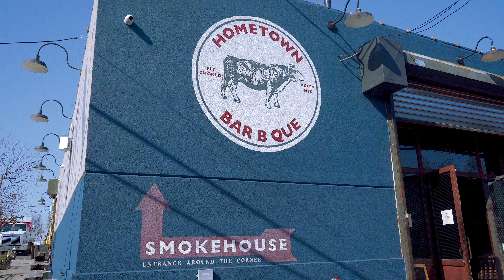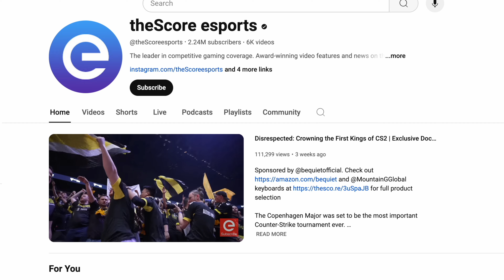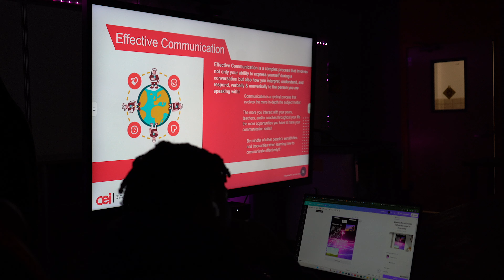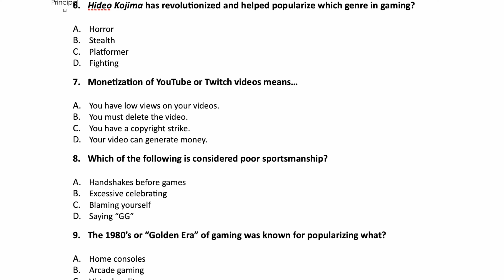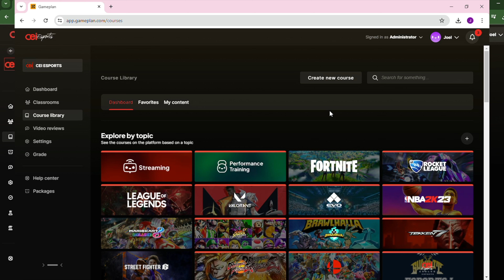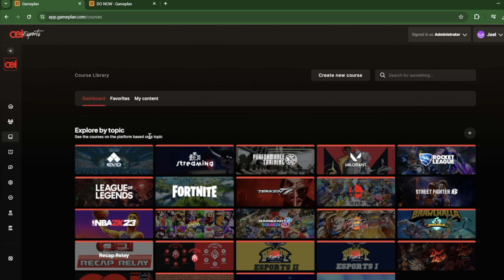HOMEROOM: Period 1 - The Curriculum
Welcome to HOMEROOM!

Join us as we share the experience we at CEI Esports provide to schools and students of our elective Esports program, having fun and building relationships along the way. Aimed at both middle school and high school age groups, we introduce students to the world of Esports and use competitive gaming to teach about core education skills, future career paths and social and emotional learning.

This episode focuses on our thoughtfully designed curriculum and how it is taught in the classroom.